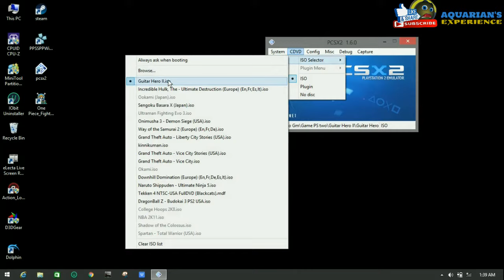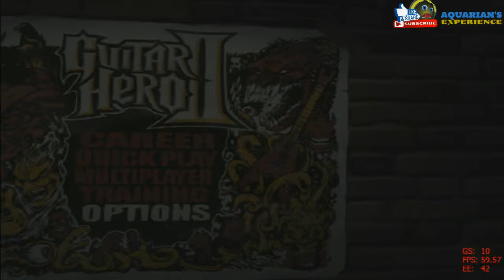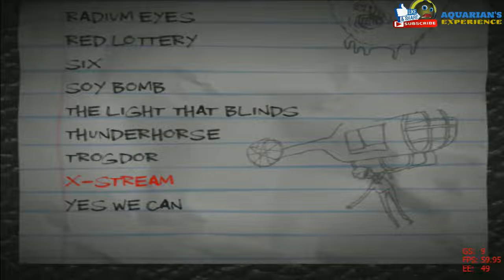Guitar Hero 2 PCSX2 - Unlock Hyper Speed | Flame Head | All Song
Hello, just share Unlock Code Guitar Hero 2 PCSX2 PS2, maybe someone needs it. Guitar Hero 2 Unlock Everything All Song, Flame Head, and Hyper Speed.